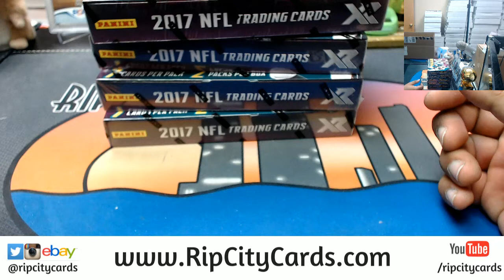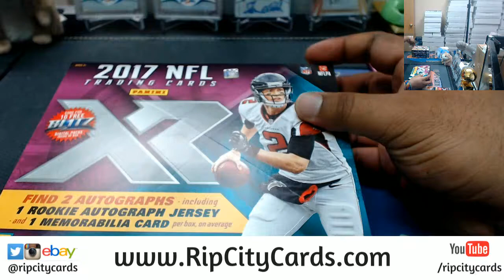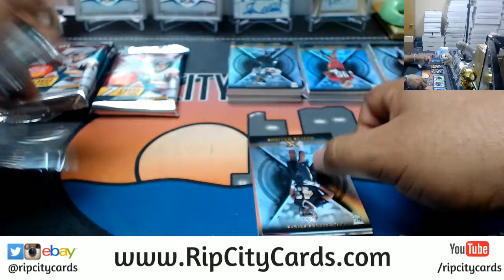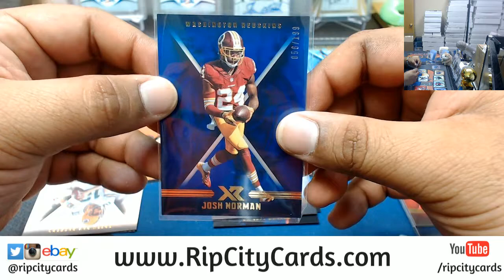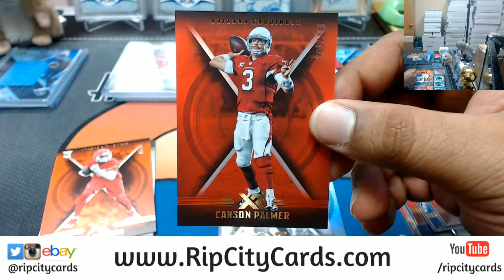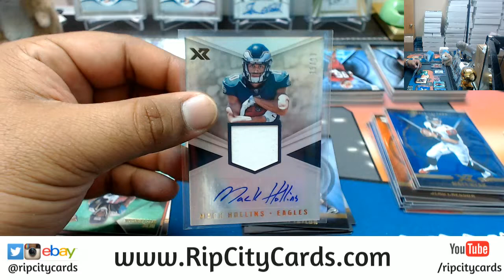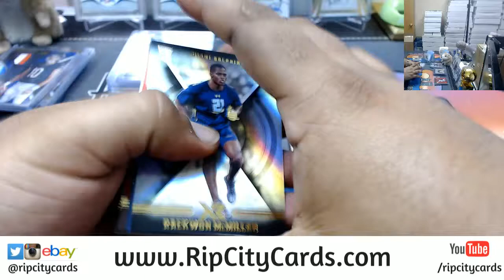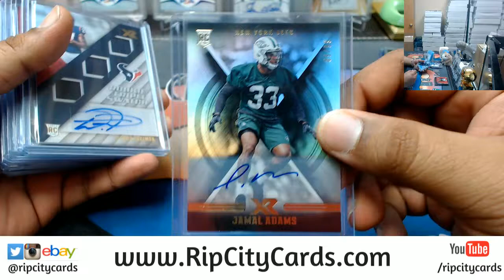2017 XR Football 5 Box #5 eBay